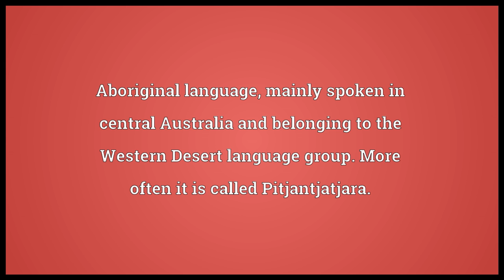Pitjantjara Meaning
Video shows what Pitjantjara means. Aboriginal language, mainly spoken in central Australia and belonging to the Western Desert language group. More often it is called Pitjantjatjara..  Pitjantjara pronunciation. How to pronounce, definition by Wiktionary dictionary. Pitjantjara meaning. Powered by MaryTTS